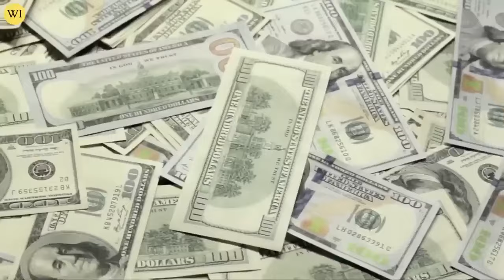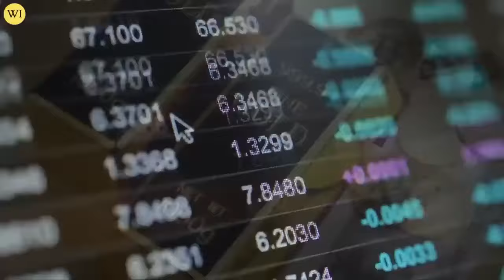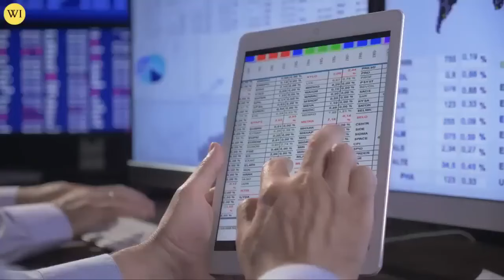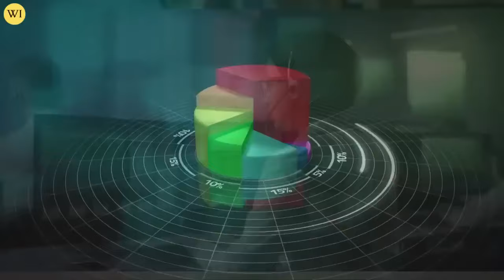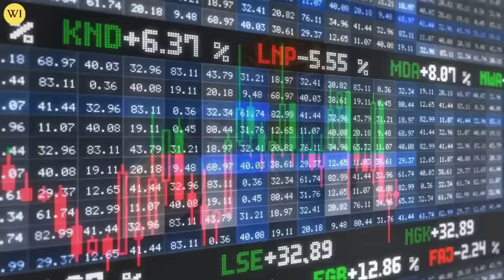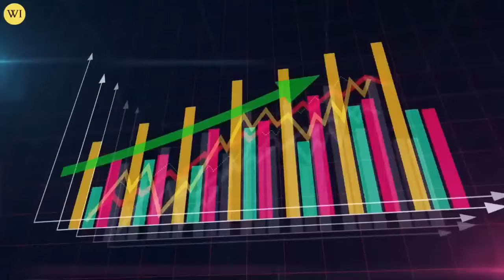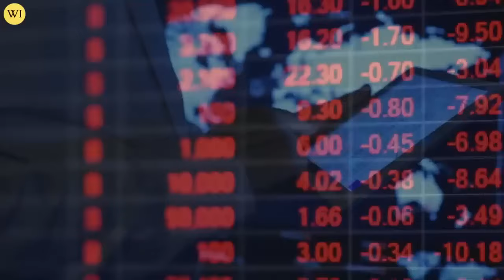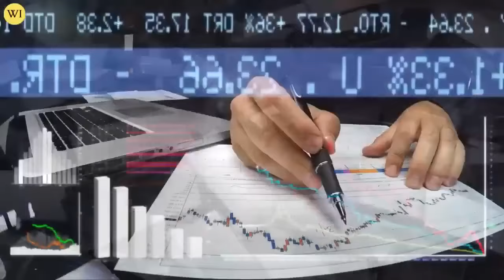FED’s Master Plan For GOLD & SILVER Leaked! Andy Schectman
SILVER IS NO MORE? DO THIS NOW